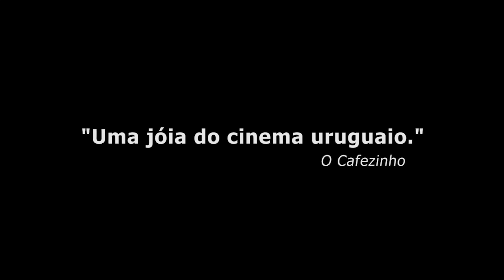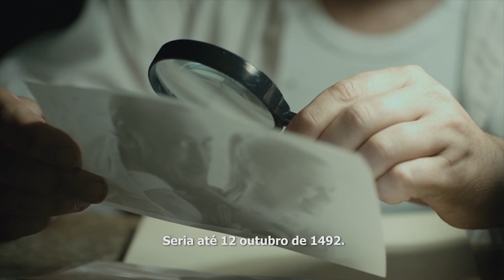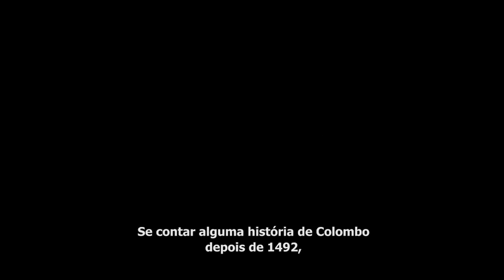A OUTRA HISTÓRIA DO MUNDO Trailer Brasileiro LEGENDADO (2018) Comédia Filme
Uma pequena cidade está passando pelos momentos mais duros de uma ditadura devido a revolta de um coronel local. Isso porque dois melhores amigos, Milo e Esnal, resolveram zombar dele sequestrando sua seu bem mais precioso: uma coleção de anões do jardim. Depois disso, Milo sumiu sem deixar rastros e Esnal se tornou recluso e sofredor. Mas a história pode tomar outro rumo quando as filhas de Milo, desesperadas por notícias do pai, vão até seu antigo amigo buscando ajuda.

A OUTRA HISTORIA DO MUNDO Trailer Brasileiro LEGENDADO (2018) Comédia Filme